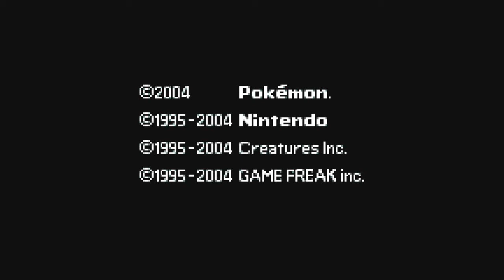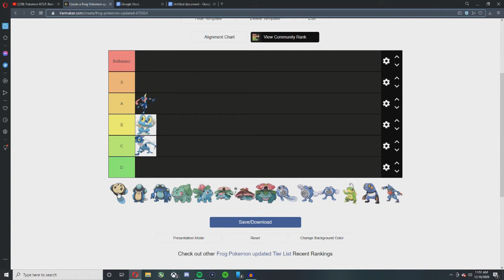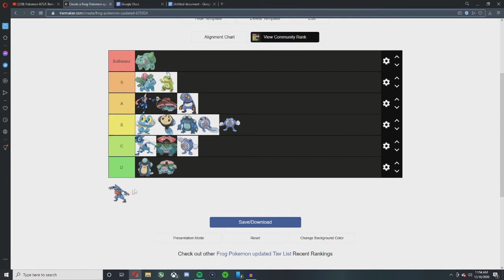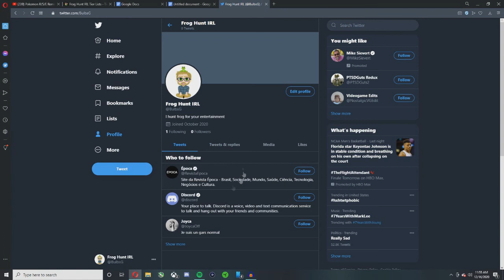Frog Hunt - Pokémon